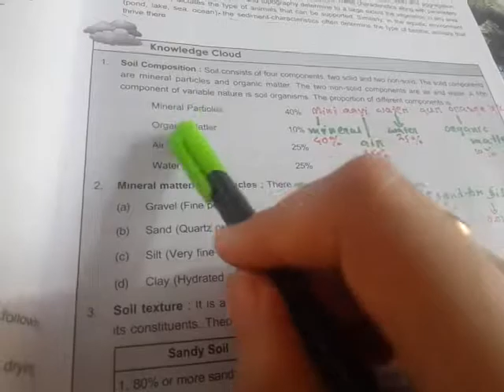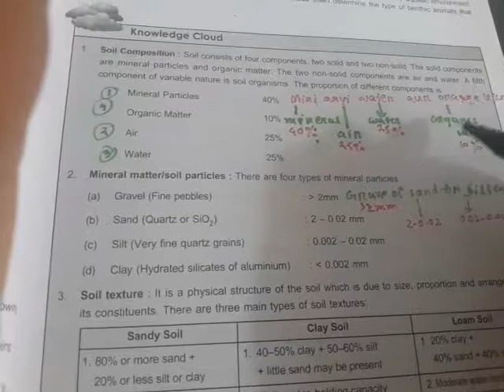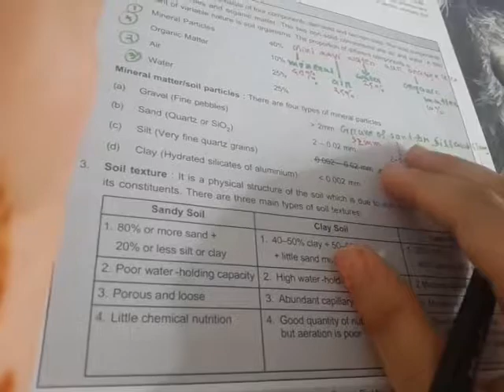Trick to remember soil composition☺